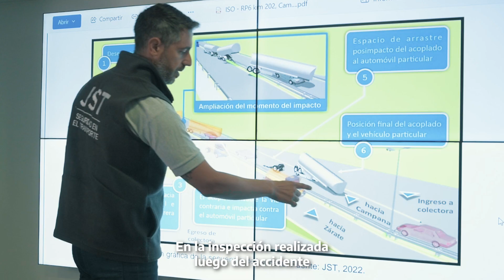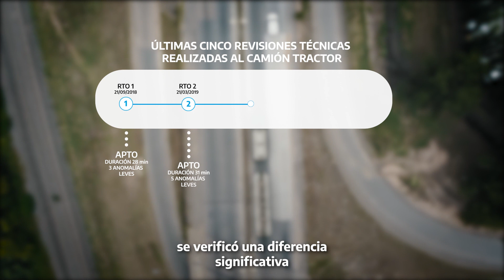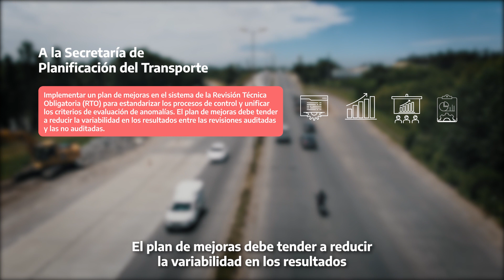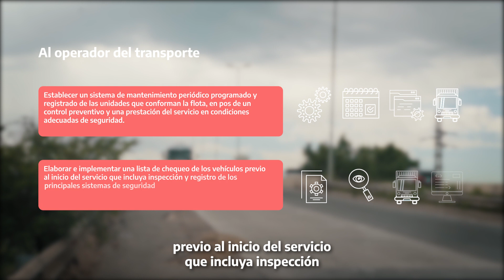Colisión por desenganche de acoplado en RP 6 altura Campana: RSO | JST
La Junta de Seguridad en el Transporte (JST) publicó los resultados de su investigación sobre una colisión ocurrida el 21 de enero del 2021 en la Ruta Provincial 6 a la altura de Campana provincia de Buenos Aires.
Para leer el informe completo sobre el suceso, ingresá al